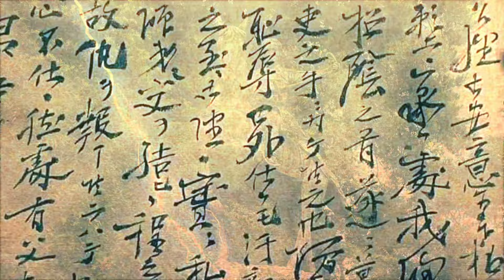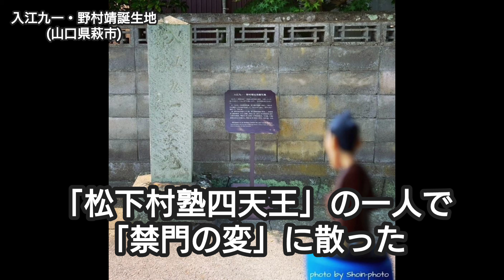#128 長州史跡探訪【周布政之助旧宅地~松下村塾門下生たちの怒号~】(山口県萩市)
○若き長州藩士たちの兄貴分！周布政之助！

彼の苦悩とは(笑)？‥その史跡を探訪しましょう！

DOVA-SYNDROME
dova-s.jp

志士たちの道
written by shimtone

地味で変だね
written by VeryGoodMan